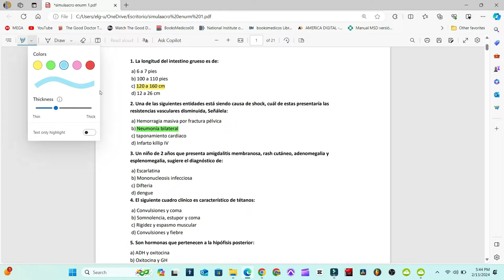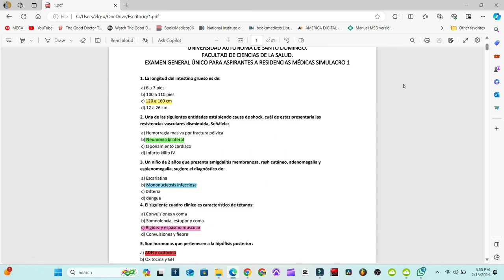Cómo resaltar textos y preguntas de un PDF usando tu navegador microsoft Edge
Con solo abrir el pdf de tus preguntas o texto por párrafo podrás resaltar la parte que te interese y luego guardarlo en formato pdf, solo con tu navegador sin usar programas.

musica utilizada

Track: Zig Zag — WOMA [Audio Library Release] Music provided by Audio Library Plus Watch Free Download / Stream ⚠️ Request a commercial license: If you are a brand or you are working with one, you should request a license